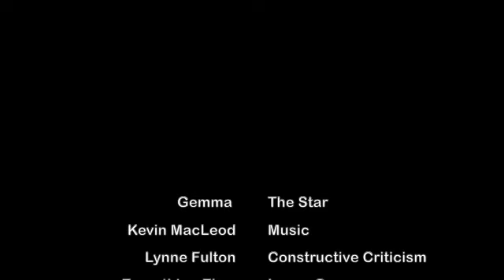What is Christmas Story? (Told in 18 Cat Costumes)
This isn't meant to mock anything, just telling the Christmas story with one cat actor